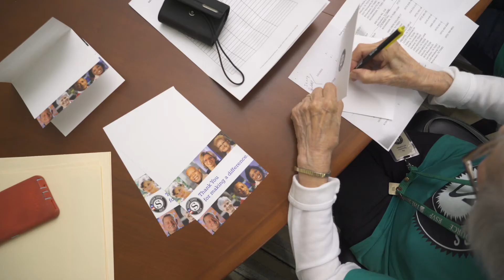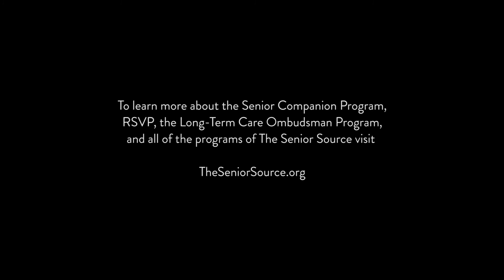2018 The Senior Source Agency Video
The programs and services offered through The Senior Source are designed to address all aspects of aging.  From the very active older adults to the most frail, The Senior Source is ready to assist, protect and connect in any way needed.